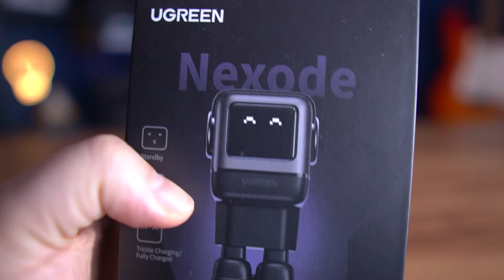Você nunca viu um carregador tão diferente - UGreen Nexode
No vídeo de hoje, vamos conferir o carregador da UGreen Nexode, que tem um design bem. diferente, além de trazer tecnologia GaN e suporte para carregamento de vários dispositivos ao mesmo tempo.

Apresentação por: Dionatan Simioni
Edição por: Rafael Shikamaru
Produção por: Raul Craveiro
Thumbnail por: Adriel Filipe